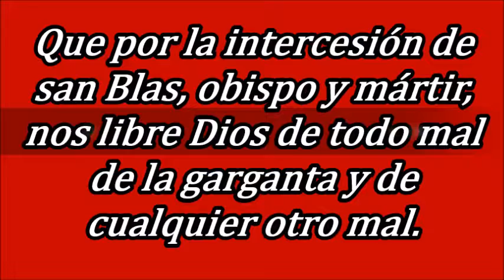DÍA DE SAN BLAS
3 DE FEBRERO: DÍA DE SAN BLAS, OBISPO Y MÁRTIR

21:00 Misa de Bendición de las gargantas

***CAPILLA DE SAN NICOLÁS***